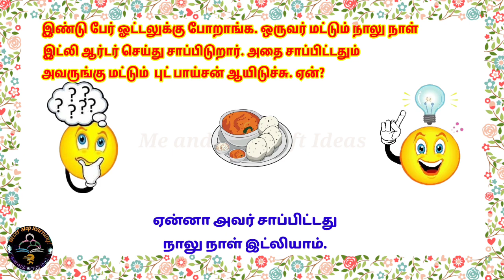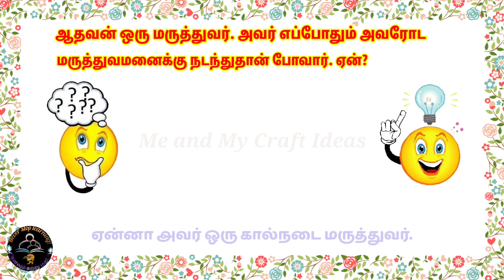Kadi jokes|கடி ஜோக்ஸ்|fun|mokka jokes|Jokes in Tamil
Some kadi jokes for Entertaining funny conversation
It is like mokka joke which is very funny and time pass

Meandmycraftideas